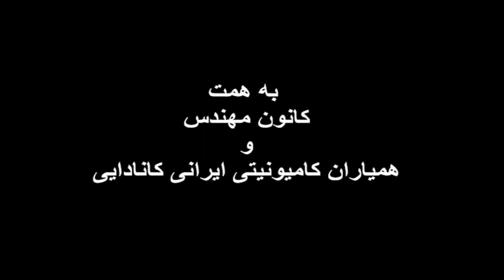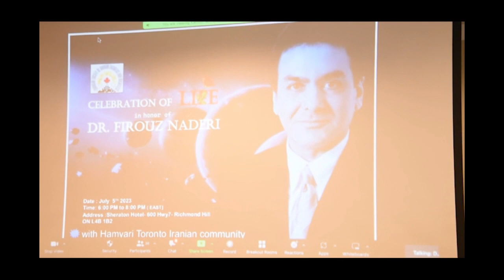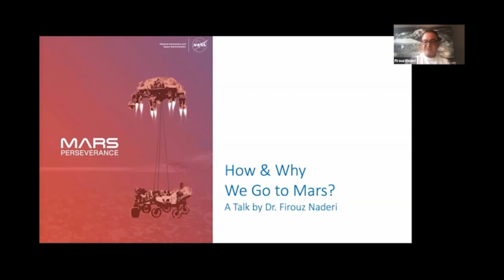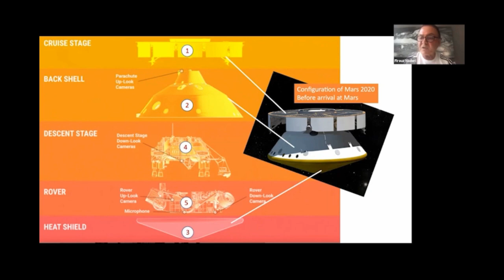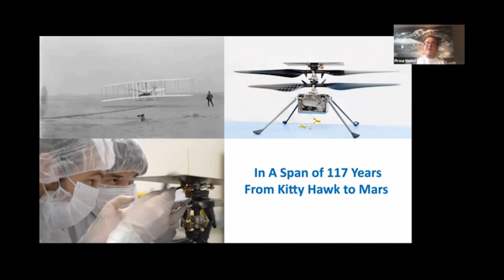Remembering Firouz Naderi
Firouz Naderi the Iranian - American scientist and a well known manager of NASA passed at the age of 77. This is a tribute gathering of Iranian Engineers and Architects who some of them knew him in person.